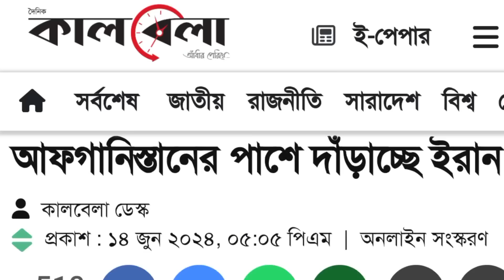আফগানিস্তানকে গড়বে ইরান || ঐতিহাসিক চুক্তির পথে দু দেশ